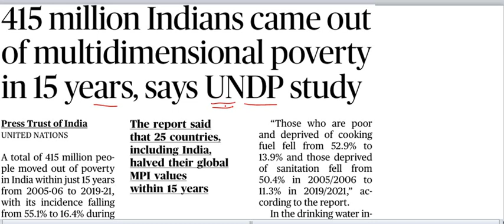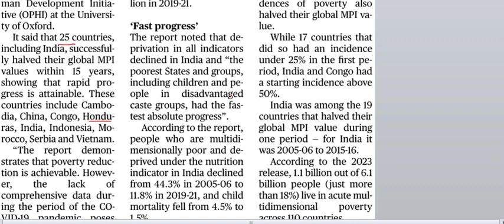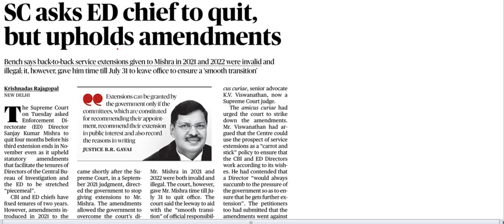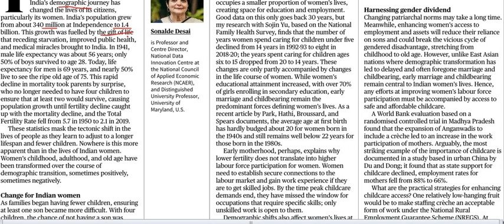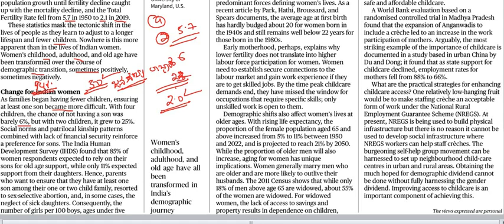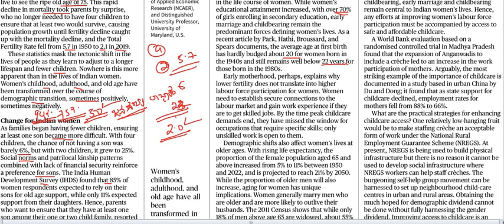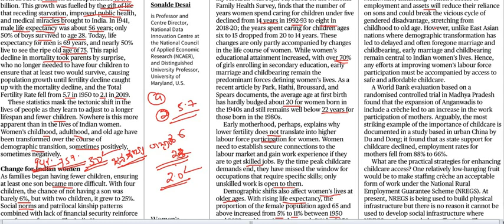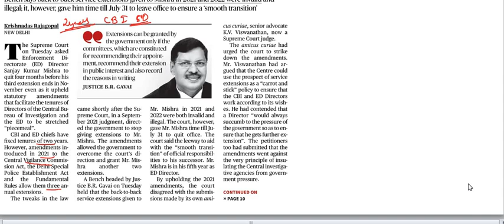Current Affairs 12th July 2023 || The Hindu News Analysis in Kannada by Classic Education